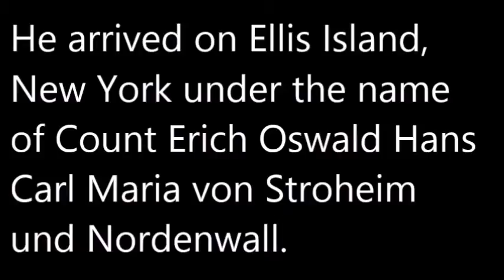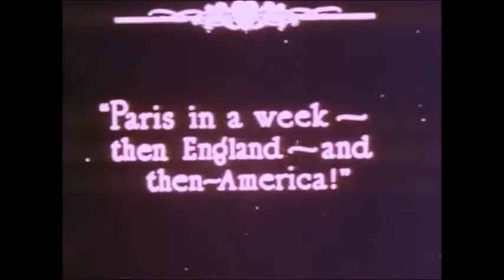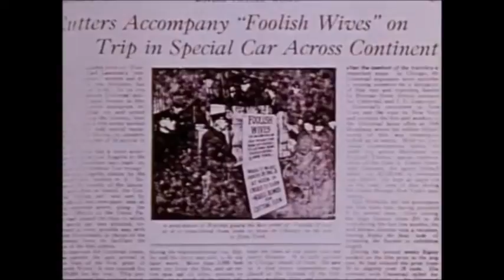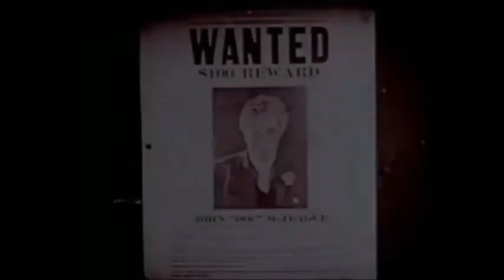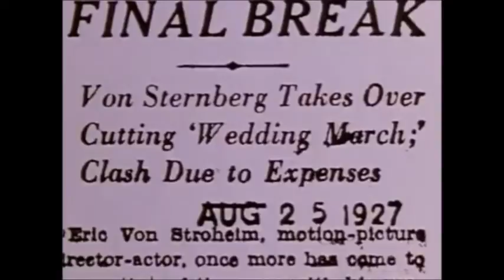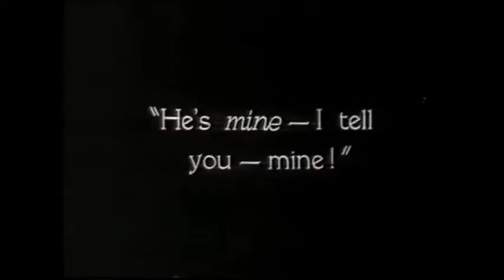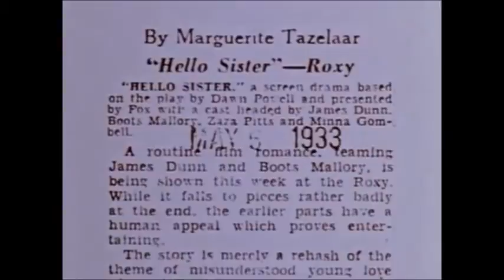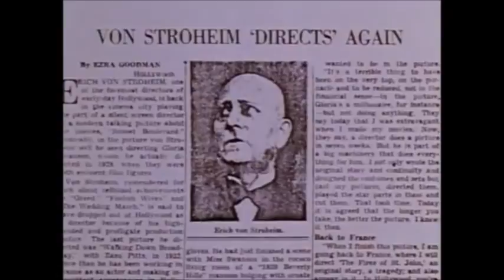Erich von Stroheim documentary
A chronological account of Erich von Stroheim's life, edited from existing documentary and interview footage. I've added a couple more minutes from the previous version on my channel. The documentary, as well as all von Stroheim's directorial efforts can be found here in full